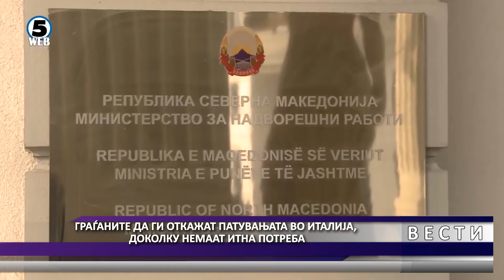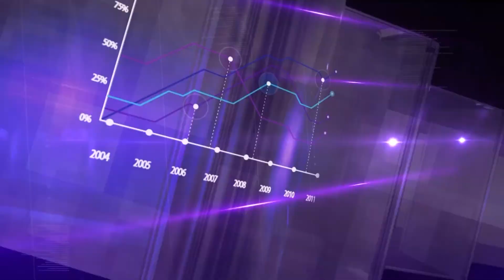DNEVNIK MKD 25 02 2020